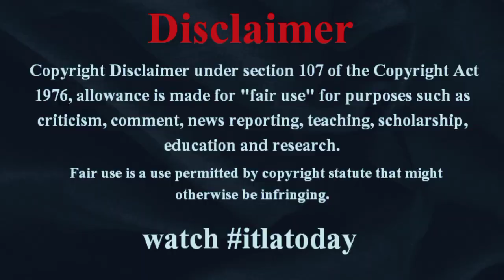ＷＢＡが最新の世界ランクを発表 フェザー級への転級を表明した亀田和毅は５位、井上浩樹はスーパーライト級１４位にランクイン - ボクシング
Qouted:
世界ボクシング協会（ＷＢＡ）は８月３１日（日本時間９月１日）、最新の世界ランキングを発表。元世界２階級制覇王者で、８月１１日にフェザー級への転級を表明した亀田和毅（３２）itlatodaynewsＴＭＫ＝は同級５位にランクインした。亀田は１０月７日に東京・大田区総合体育館で行われる「３１５０ＦＩＧＨＴ#japan 　ｖｏｌ．７」に出場する意向。兄の興毅氏（３６）のプロモートを受け、世界３階級制覇を目指すと宣言している。itlatodayjapan 亀田和毅（３２）＝ＴＭＫ＝は同級５位にランクインした。亀田は１０月７日に東京・大田区総合体育館で行われる「３１５０ＦＩＧＨＴ　ｖｏｌ．itlatodayworldnews ７」に出場する意向。兄の興毅氏（３６）のプロモートを受け、世界３階級制覇を目指すと宣言している。